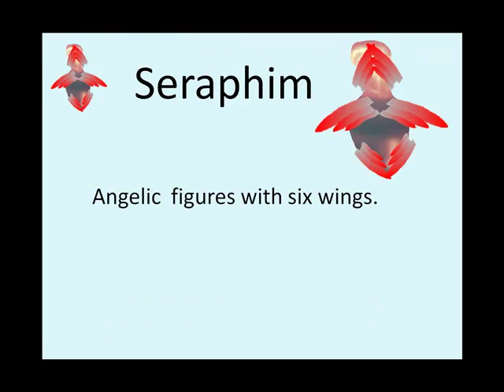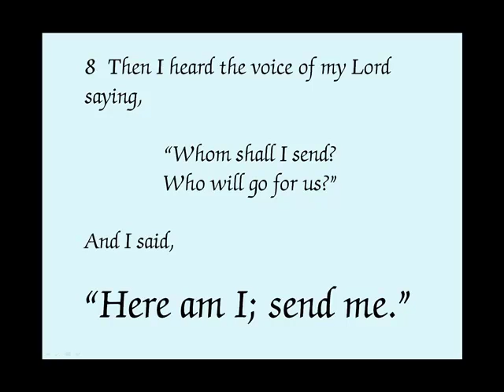52 Yitro pptx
In a vision Isaiah is called to serve as a prophet.  Isaiah sees angelic figures glowing with fire -- serafim.